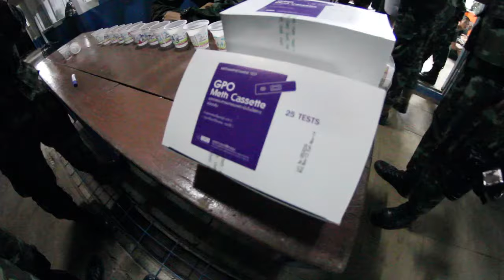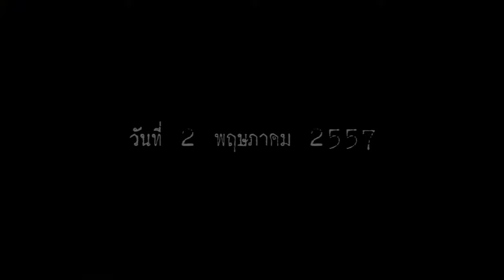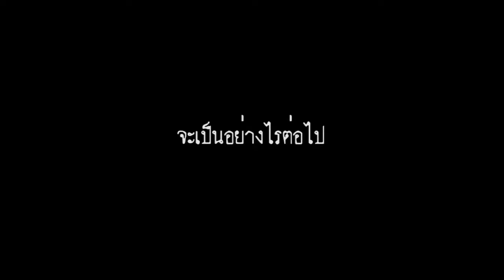Mission Army 571 : Episode02 เรียนรู้เรื่องใหม่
ตอนที่ 2 มาแล้วครับ เป็นช่วงเวลาที่ยังไม่มีการฝึกอะไรกันครับ ทหารใหม่กำลังปรับตัวกับสิ่งแวดล้อมใหม่ๆ นอนไม่ค่อยจะหลับ และช่วงนี้เป็นการรอเพื่อนๆจากภาคอีสานมาร่วมอีก90กว่านาย รวมๆ166 นาย คืนนี้วันที่ 3 พ.ค.57 จะดึกมากครับ กว่าจะเข้าหน่วย ติดตามกันต่อไปครับ ว่าพวกเขาเหล่านี้จะเปลี่ยนแปลงได้ขนาดไหนครับ